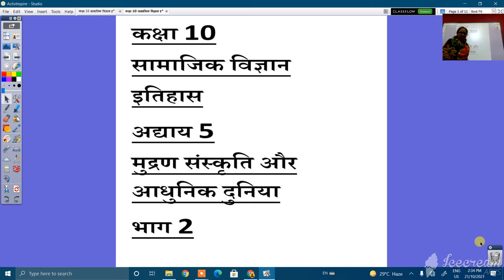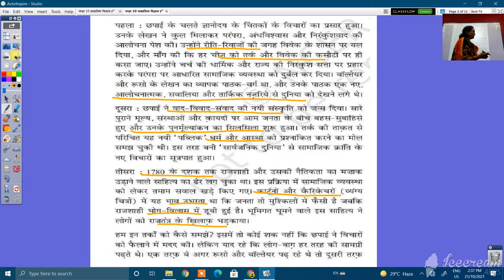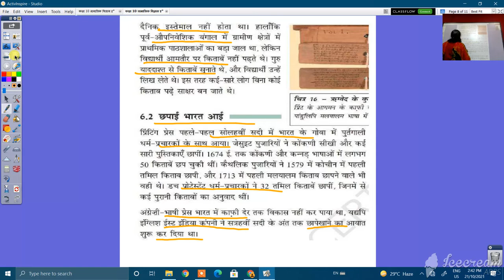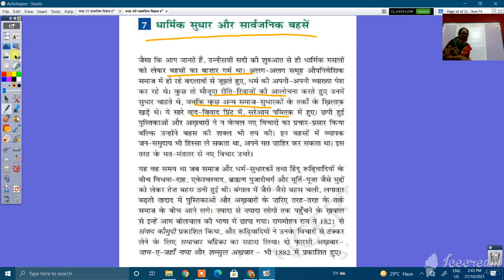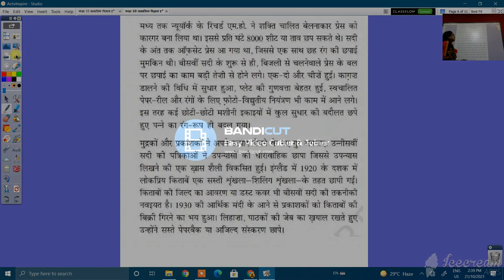कक्षा 10 सामाजिक विज्ञान मुद्रण संस्कृति और आधुनिक दुनिया भाग 2